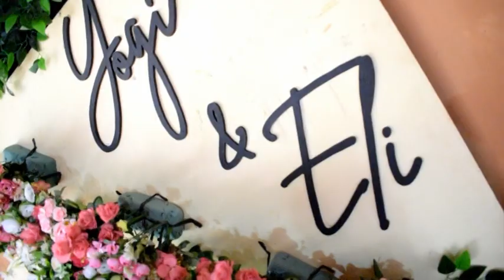ASMARA + LIRIK DI DESKRIPSI - DC STUDIO AWAL TERUSAN #2020#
Asmara

    By Evie Tamala

Cepat datang kasihku
Aku sudah menunggu
Cepat datang sayangku
Kurindu kepadamu

Sedetik rasanya sehari
Rasanya kumenanti
Tak tahan rasa hati ini
Ingin memadu kasih

Debar debar hatiku
Menantikan hadirmu
Berada di pelukmu
Di dalam pesonamu

Setelah sekian lama
Jiwa terasa hampa
Kembali kini menggoda
Indah wajah asmara (2x)

Semua indah kurasa
Dalam buai asmara
Semoga yang kuasa
Lindungi cinta kita

Kembali ke *

Debar debar hatiku
Menantikan hadirmu
Berada dipelukmu
Di dalam pesonamu